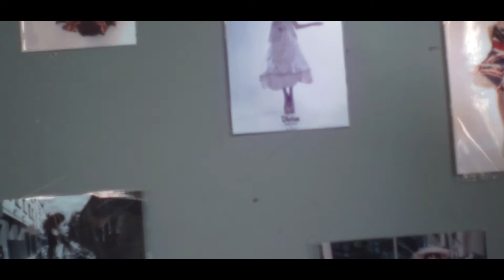On The Move 日不落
October 18, 2015 - Taipei

Film by Yumi Haung.

Collaboration with Terra Breeze, Photos by Shu-Wei Huang & Jerry Lin & Sho Cheng & U mi Huang.

攝影師：李易暹 / Regen Chen / Hui-Yu Chen / Mei-en Lien / Shu-Wei Huang / Shao-yen Chen
插畫家：Belinda Chen / Zhongda Xu
裝置藝術家：Hsiao-Chi Tsai / Deborah Tseng / Erchen Chang
帽子設計師：Monique L. / Hylands-White
飾品設計：Nicole Chen / Nico Yang / Olivia Yao / Niza Huang
服裝設計師：Sean Nung Liao / Jill Shen / William Chen - Tranzend
影片制作：Albert Chen / Ting-an Lin
妝髮：Vicky Wang / Snowkei Lan / Autumn Olsen / Wind Salon / Vicky Huang
模特兒 Wei Lin / Yen Hui-Chieh / Judy Chou